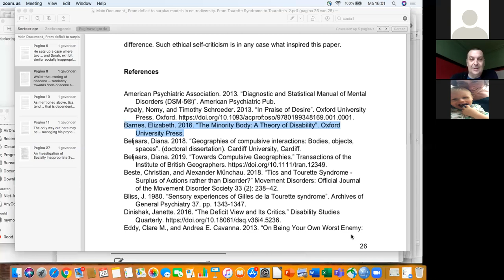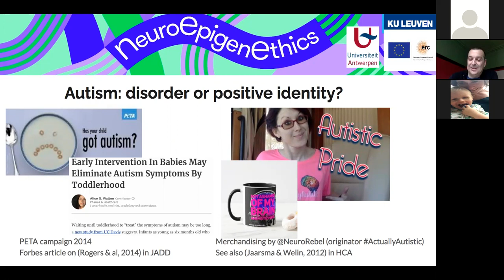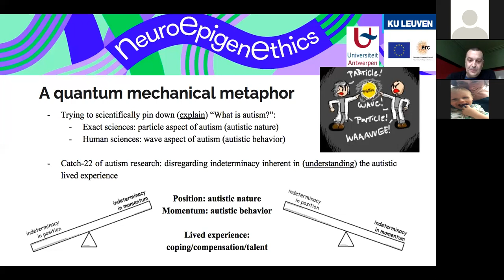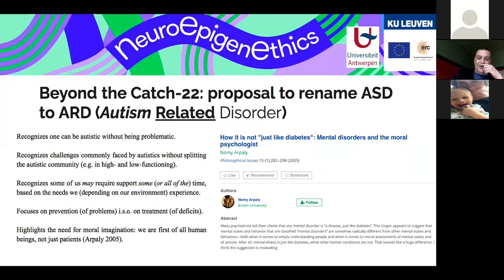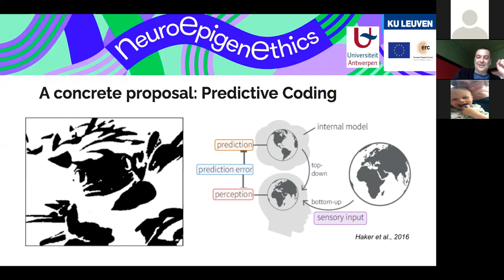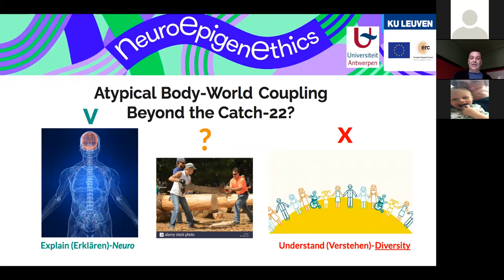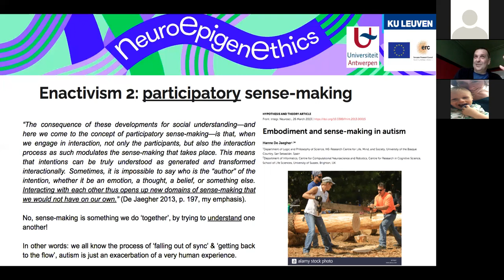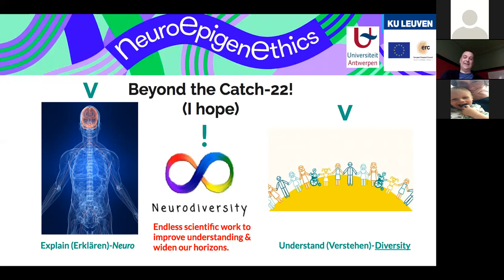Phil Persp Neurodiversity: Part 4: Jo Bervoets - Neurogradualism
Philosophical Perspectives on Neurodiversity - Symposium organised by Autism Ethics Network LAVA (Lees- en Adviesgroep Volwassenen met Autisme
and NeuroEpigenEthics.
Part 4: Jo Bervoets - Neurogradualism - Neurodiversity without categorical difference